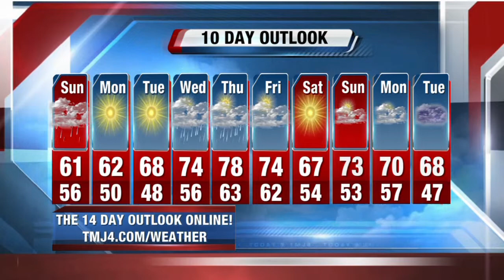Storm Team 4:Cooler and rainy Sunday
A cold front is sweeping through the region, triggering scattered rain showers.